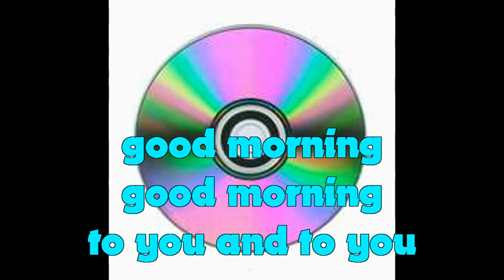MBMMBI KSSR class warming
share guru Malaysia
sharing for teachers
Download melalui YOUTUBE menyebabkan VIRUS yang boleh menjejaskan prestasi komputer anda.
Penggunaan VCD adalah lebih baik dan lebih praktikal.
VCD AVAILABLE FOR SHARING
for sharing & supporting 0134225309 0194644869